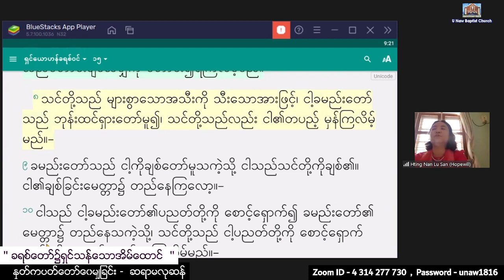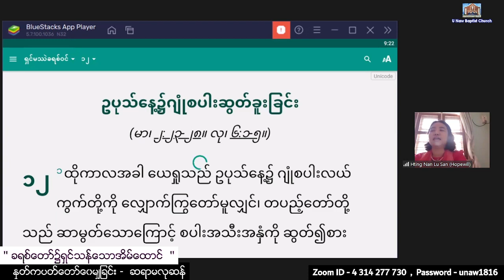Sayama Lu San - 28. 11. 2022 (Monday) 9:00 AM U Naw Online Worship At Home